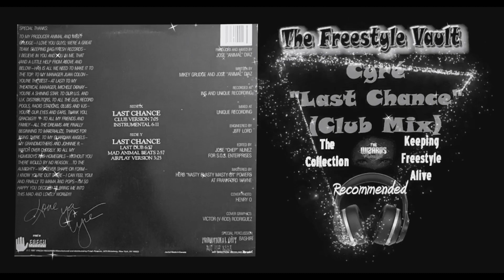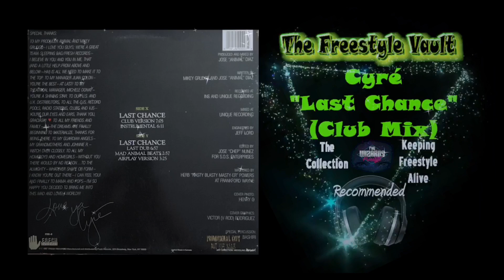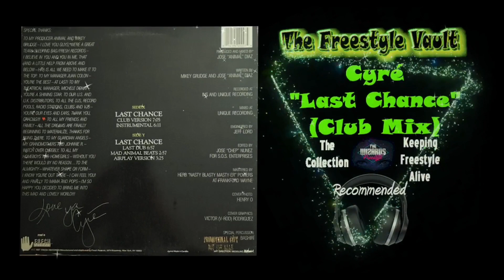Cyré "Last Chance" (Club Mix) Latin Freestyle Music 1987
Cyré Last Chance (Club Mix) Latin Freestyle Music
Cyre Last Chance (Club Mix) Latin Freestyle Music

Artist: Cyré
Song: Last Chance
Genre: Freestyle Music
Record Label: Fresh Records
Year: 1987

God Bless,

Tony

The Freestyle Vinyl Project

Freestyle Vinyl preservation, or Freestyle Vinyl restoration, describes a series of ongoing efforts among freestyle music historians, archivists, museums, deejays and non-profit organizations to rescue decaying freestyle vinyl tracks and preserve the images and sounds they contain. In the widest sense, preservation assures that a freestyle track will continue to exist in as close to its original form as possible. A project supported by The Wizards Freestyle & The Freestyle Vinyl Project. All 12" vinyl records are from the personal collection of Tony Ramos & Fernando Benitez.